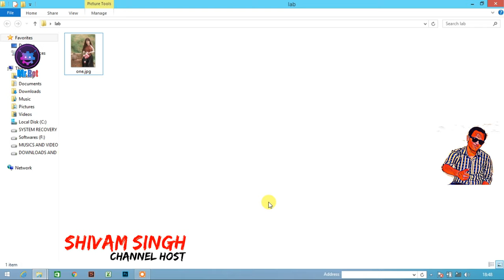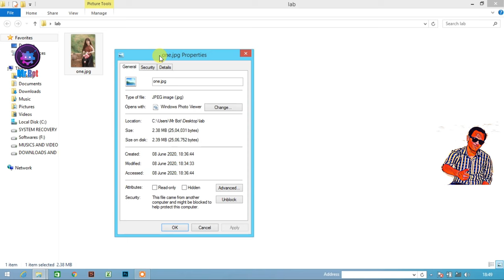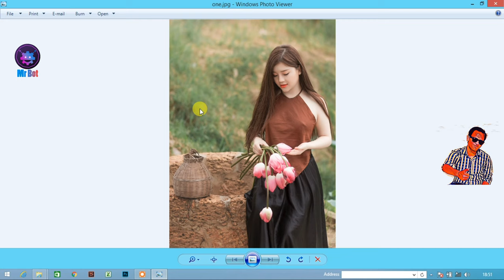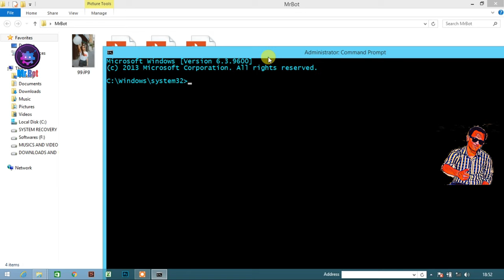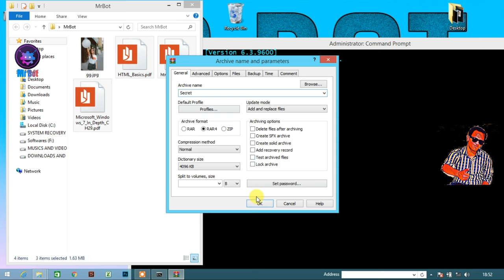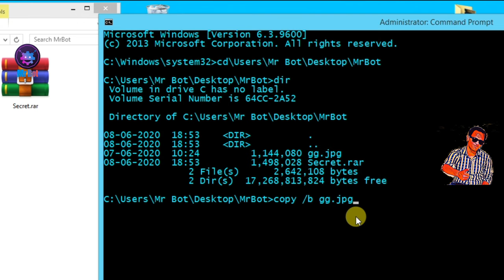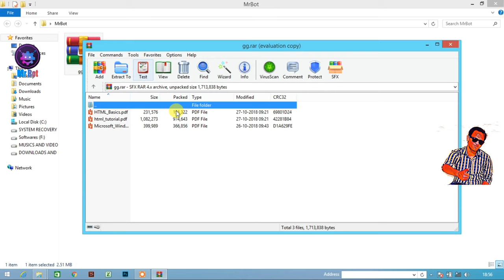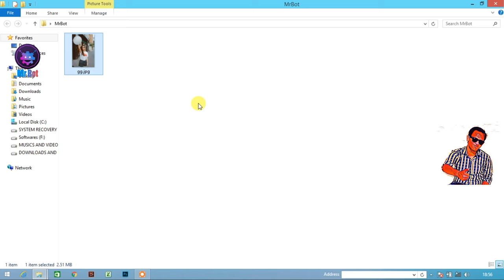How to Hide Compressed file's into an any image - Image Steganography Tutorial in Hindi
About Video : Hello friends mene aaj iss video me aap sabhi ke liye windows ki magic trick aap sabhi ke liye leke aya hu video dekhne pe aap jannoge kaise kisi photo image ke ander data ko kaise hide karenge janne ke liye video ko pura dekhe aur channel ko subscribe kare.

Image Steganography Tutorial in windows

Topics Cover In video :
1. Photo me data ko kaise hide kare latest windows tricks 2020 ?
2. How to save data in image photo latest windows trick 2020 ?
3. Photo image ke ander files ko kaise hide kare ?
4. How to hide files into an any image and photo latest windows tricks 2020 ?
5. How to hide files in windows latest tips and tricks ?
6. How to save data into an image ?
7. Windows Magic trick save data files into an image latest tutorial ?
8. How to save data into an image via cmd ?

Windows Tips and Tricks Aapko kaisi lagi batana comment me, Next Video kis topic pe chaiye woh bhi batana.